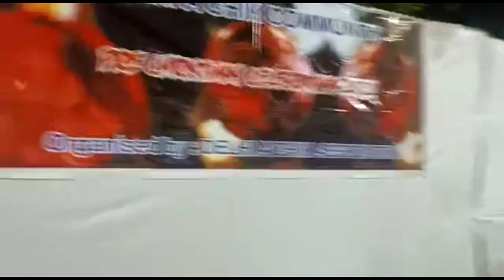Delhi A,chik Association 11 Dec 2021 pre Christmas